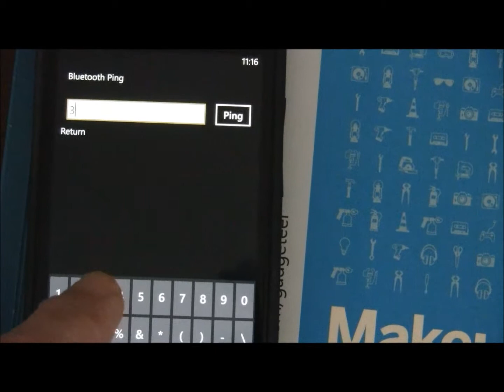Windows Phone 8 controlling an OpenSegment LED display attached to a Netduino over bluetooth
Attached a @sparkfun OpenSegment LED display to a @Netduino microcontroller and then controlled it via my windowsphone through a Bluetooth connection